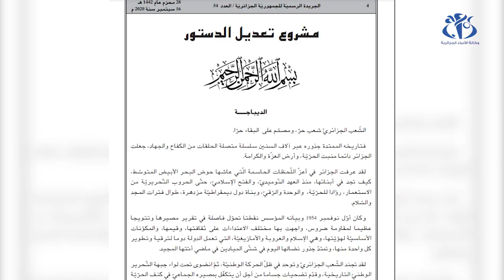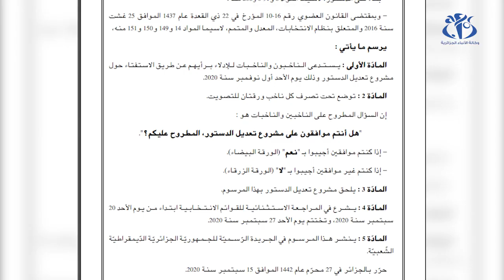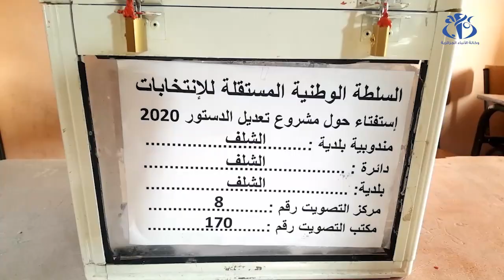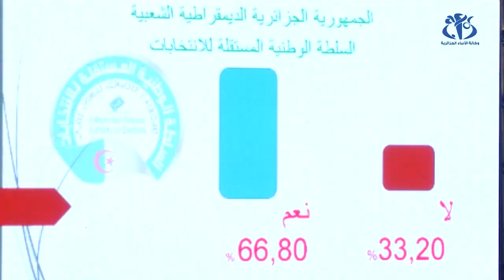تعديل الدستور: باكورة الإصلاحات ضمن مسارالتأسيس لجزائر جديدة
الجزائر (وأج) -  بتعديل الدستور في نوفمبر 2020،  يكون رئيس الجمهورية السيد عبد المجيد تبون قد جسد أحد أبرز التزاماته السياسية لتكون هذه المراجعة "التوافقية" القاطرة الرئيسية التي ستجر وراءها إصلاحات أخرى مبرمجة ضمن خطة العمل الرئاسية المؤسسة لجزائر جديدة طالب بها الحراك الشعبي.